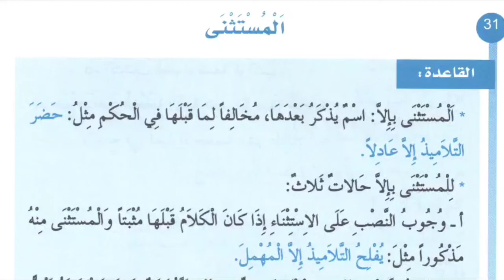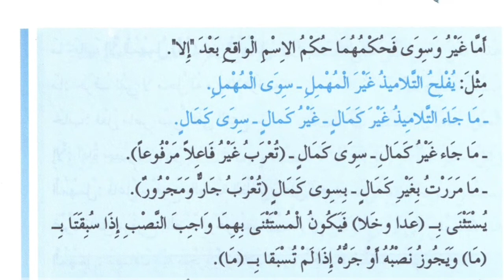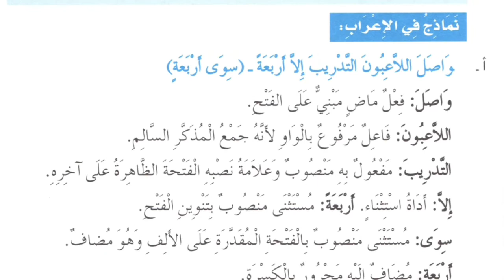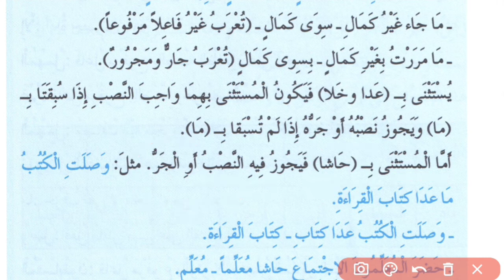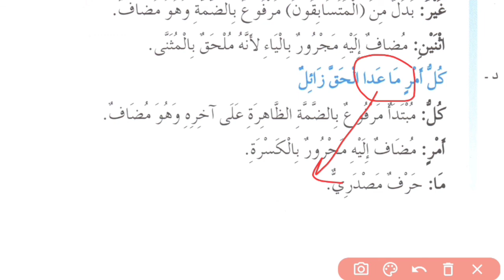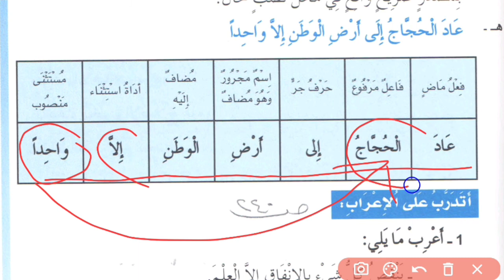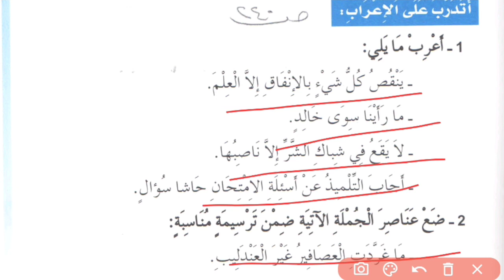Mustasnaa Ism Mansub Mustasna manho مستثنى منصوب ادوات مستثنى Arbi Qawaid Nahw الا غير سوى عدا حاشا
Mansoobat منصوبات
اعراب مستثنى
حروف استثناء
رفع نصب
Mansub
Mazdar Muawal I مصدر مؤول
 Arabic Grammar
مصدر
مصدر مؤول
فعل مضارع منصوب
Jumla Ismia
Jumla
mujab Gher mujab
kalam Taam
Kalam nakes